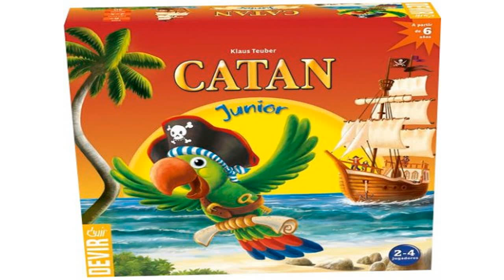Cómo jugar a La liebre y la tortuga, un juego de mesa de Devir